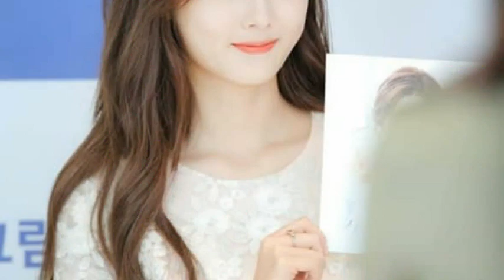BOYOO Couple Worldwide - Park Bo Gum and Kim Yoo Jung